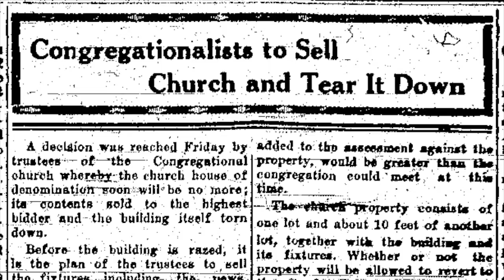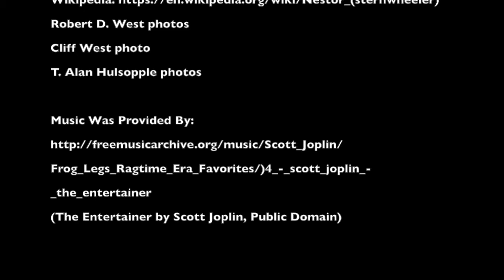8. First Congregational Church (Rainier, Oregon)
A video on the history of the First Congregational Church which was once located in Rainier, Oregon.

This video was created by T. Alan Hulsopple in conjunction with the Rainier Oregon Historical Museum.

Written By:  Kay Heflin, Mike Clark, and T. Alan Hulsopple
Narrated By:  T. Alan Hulsopple
Dialog Edited By:  Martha Van Natta and T. Alan Hulsopple
Video and Audio Edited By: T. Alan Hulsopple

Photo Credits:
Rainier Oregon Historical Museum
King Foshaug photo collection provided by Kay Heflin, nee Foshaug
Dr. William Harrison photo collection
Tammy McCollam photo collection
Robert D. West photos
Cliff West photo
T. Alan Hulsopple photos

(The Entertainer by Scott Joplin, Public Domain)